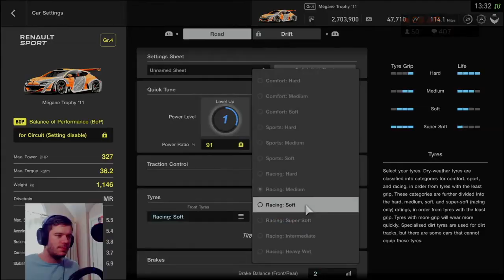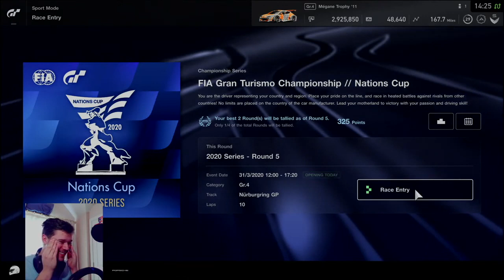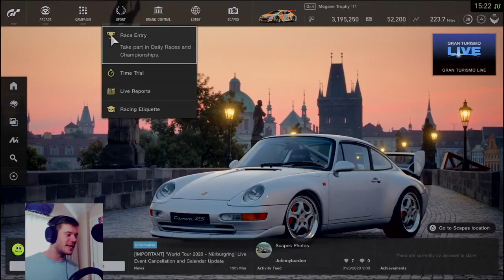HAPPY HAPPY STREAMER! - Livestream Highlights 31/03/2020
AMAZING RACES!

Not only amazing races but real progress on the wheel as well!!

Sometimes we continue the fun over on Twitch, Click the link and head over to join in!

Want to help improve the channel?? All of the donations/channel memberships goes straight back into the development of the channel CLICK THE

Upload schedule - Whenever I CAN!!

MAX TIER SUPPORTERS!!

Fatty!!

Maria Korolev, evilNorbert, Darren S, Arden Blue, Tom Lippmann, Mike Potts, Chris Mucklow, Colin McCredie, Mark Thomas, val sti1998, Tom Nixon, Rebel on Tour, Jordy, Allan Hassman

Eckyboy 555, Shivguru Rao, MrOap, SpawnBlack, Mr Lion, DylanCliff111, AdAmOr3 No1, Jarno Glass, R4M_Cedric, smirnof, racer294, letsburnit on GTS, R4M_SirPuntALot, JEV Tearsey89, Sir Prize Muthafakka, C Hutchins, BaTi Rei, Kenneth Herrmann,